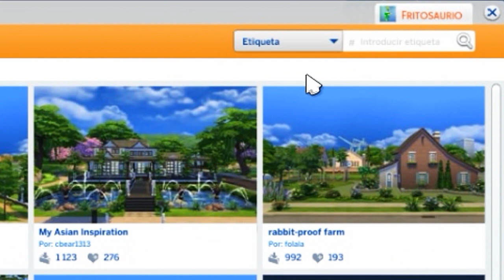Sims 4 - Serie de los Fritoamigos - SEMANA #2 LOS PARTICIPANTES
¡Fritoamigos, bienvenidos al episodio de los participantes que enviaron su construcción para la segunda semana de la Serie de los Fritoamigos. ¡Mira las construcciones y decide cuál construcción merece quedarse en nuestro mundo de Newcrest!

Enlace de Votación:
¡La votación ya terminó! Gracias por participar.
El ganador es:
Participante 21 - Paradise Crest Park - Mari0os

► REGLAS:

1 - Cada semana, se publica un video con el tema a construir.
2 - Cada semana, se publica un video con los participantes, yo haré una review pero ustedes votarán al mejor.
3 - Sube tu creación a la Galería y dame tu Origin ID/EA ID, y el nombre de tu construcción, para que yo pueda descargarla.
4 - Sólo puedes participar una vez por tema a la semana, con una sóla construcción.
5 - Podrás usar cualquier pack del juego para decorar y construir.
6 - NO podrás usar contenido personalizado o mods.

Al final, los mejores solares serán colocados en el mundo de Newcrest y yo les daré el mundo terminado. ¡Espero tu valiosa participación! Gracias.

¿Tienes dudas? Déjame tu comentario (activa las respuestas), y te respoderé a la brevedad posible.

- - - - - - INFORMACIÓN EXTRA - - - - - - - - -

Para grabar uso Action!, y para editar uso Sony Vegas.

(303)